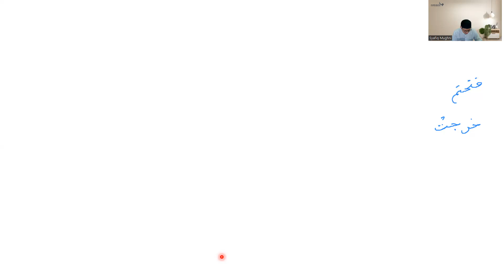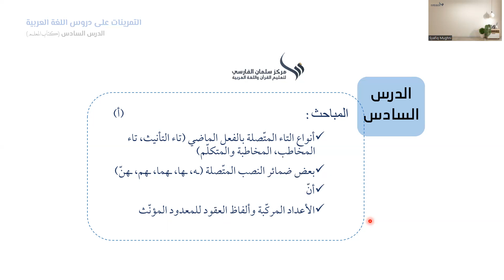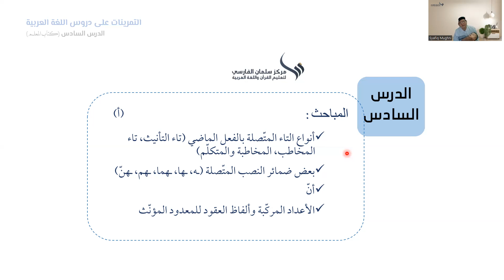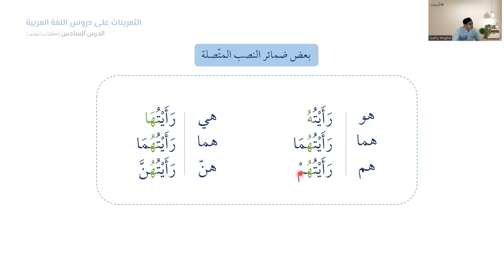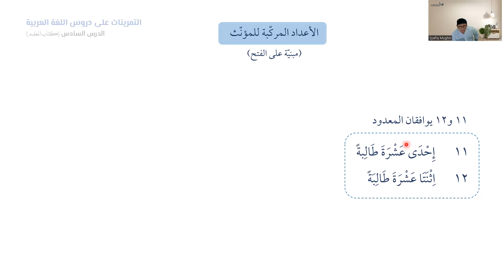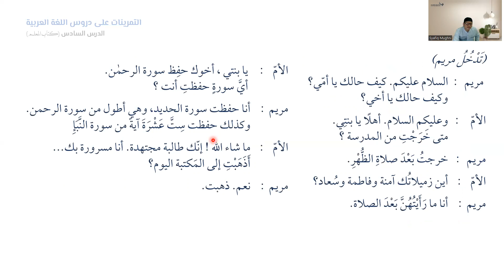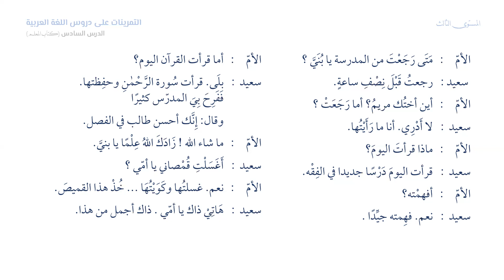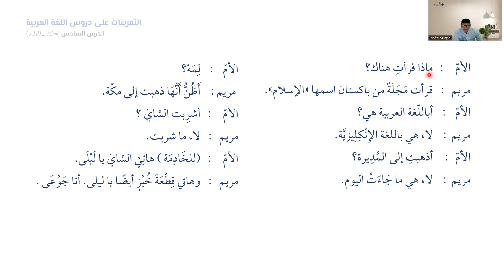Pelajaran Ke 6 | KUBARO 3A | الدرس السادس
أنواع التاء المتّصلة بالفعل الماضي (تاء التأنيث، تاء المخاطب، المخاطبة والمتكلّم)
بعض ضمائر النصب المتّصلة (ـه، ـها، ـهما، ـهم، ـهنّ)
أنّ
الأعداد المركّبة وألفاظ العقود للمعدود المؤنّث